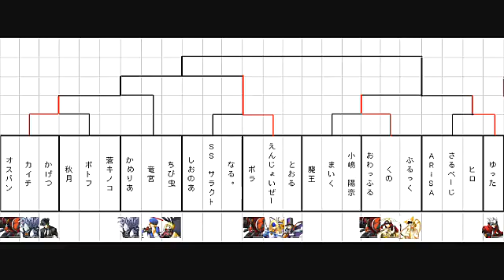8/31/12 BBCS:EX Chiba Felicidad 3on3 Ranbat Part 3 of 5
Camellia ( Hakumen ),  Ryuuguu ( Noel ), Chibi Mushi ( Rachel )
vs
Osuban ( Tager ), Kaichi ( Hakumen ), Kagetsu ( Hazama )
00:34 Rachel vs Hakumen
03:30 Hakumen Mirror
06:00 Noel vs Hakumen

Owaffuru ( Owaiowa ), Kuno ( Tsubaki ), Burukku ( Taokaka )
vs
Yutta ( Ragna )
09:40 Tager vs Ragna
12:27 Tsubaki vs Ragna
16:04 Taokaka vs Ragna